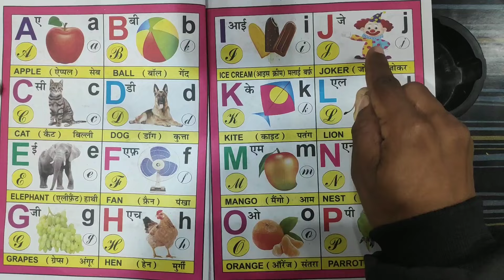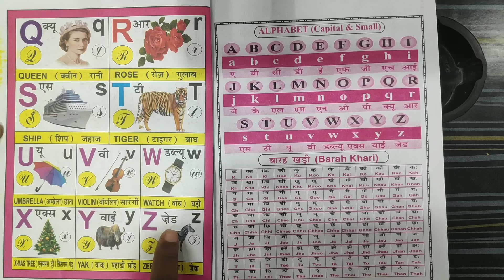A for Apple, B for Ball, Abc phonics songs, Alphabets, Alphabet songs, Abc songs, English Alphabets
ALKA ABC TV

Hindi varnmala
abcde
phonics
phonics song
nursery rhymes
hindi varnamala
english alphabets
alphbets
hindi balgeet
ABCD song
varnamala
abc song for kids
alphabets songs
a to z